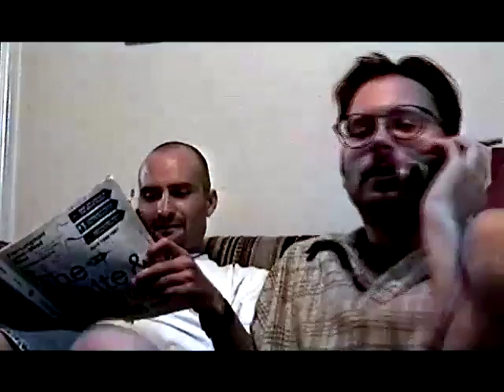The Infamous Seth Brooks Prank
We get the kid's dad on the phone and it goes nuts from there.